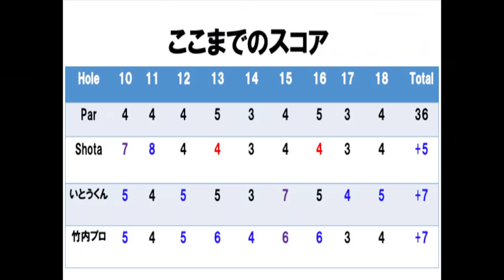若手プロゴルファー2人とモンスターコースに挑む。@ゴルフ5カントリーオークビレッヂ Part6 H7-9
twitterはこちらから！